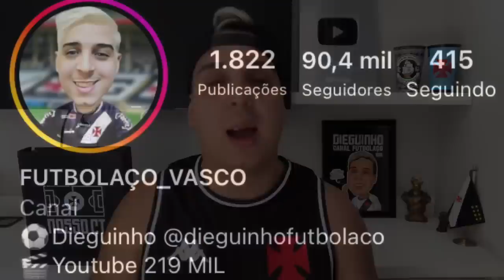TRETA: EDMUNDO CHAMA ROMÁRIO PRA PORRADA | DIEGO SOUZA VOLTA SE DECLARAR AO VASCO |TORCEDOR VIRALIZA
● Canal Futbolaco_Vasco
● VIRE MEMBRO DO CANAL: